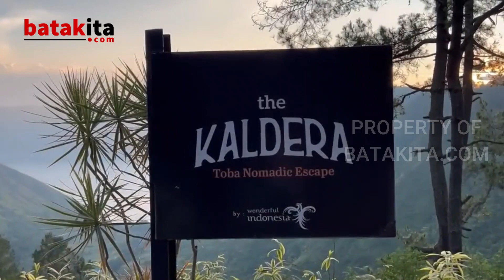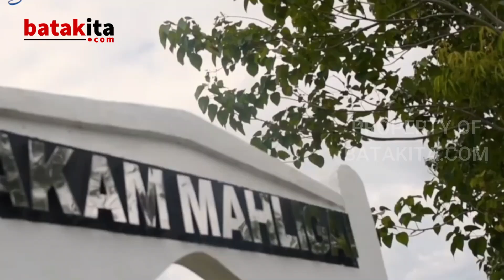KEINDAHAN WISATA !! 5 PERMATA SUMATERA UTARA YANG SIAP MEMIKAT HATI !!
Sumatera Utara adalah salah satu provinsi yang kaya akan keindahan alam dan budaya di Indonesia. Terletak di bagian utara Pulau Sumatera, provinsi ini menawarkan berbagai tempat wisata yang menakjubkan.